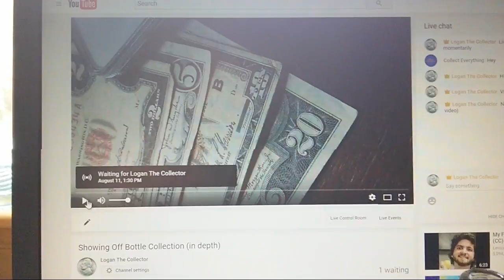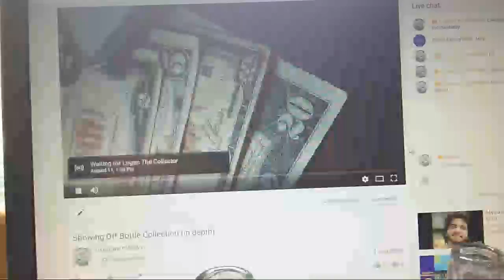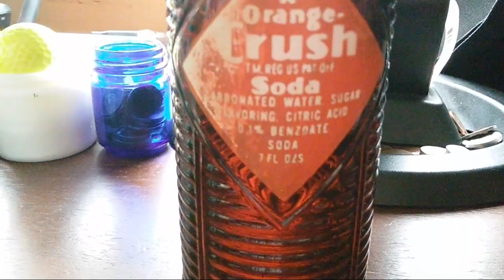Antique Bottle Collection (Streamed Live)